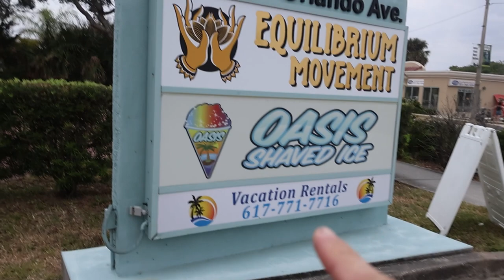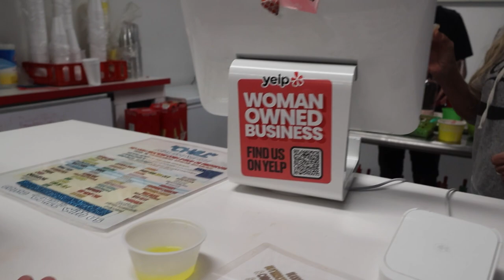Cocoa Beach Fishing 2024 | Fishing, Swimming, Pier and MORE!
In this action-packed video, you'll witness heart-pounding moments as anglers test their skills against the ocean's top predators. Whether you're an avid angler seeking the thrill of the catch or a nature enthusiast longing to witness the beauty of marine life up close, our Cocoa Beach fishing adventure has something for everyone.

Vlog Camera
Action Camera
Vlogging Camera Tripod